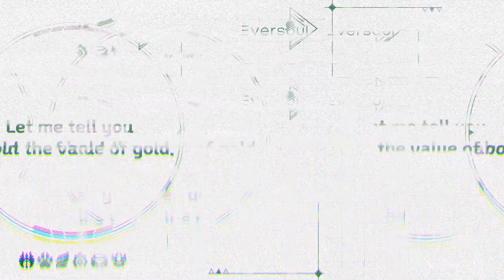[Eversoul] Character Intro:Jade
As the richest Spirit, Jade is often surround by a big crowd.
But she only seeks those with a scencere heart.
Perhaps it's why she has took an intrerest in the Saviour.

Jade believes each gem as a meaning and value.
With proper polish, love and care, the outcome will be bright and beautiful~
As aSpirit, she hopes you'd do the same for her.

🕴Type: Humanlike
🎩 Profession: Caster
📅Birthday: March 4
🧬Height/Weight: 167cm/beauty as a gem but not heavy!